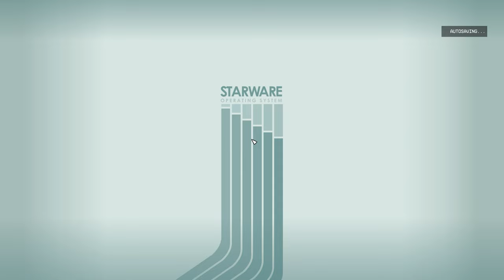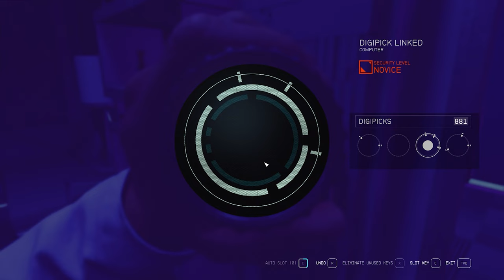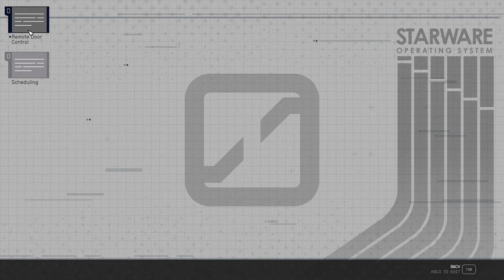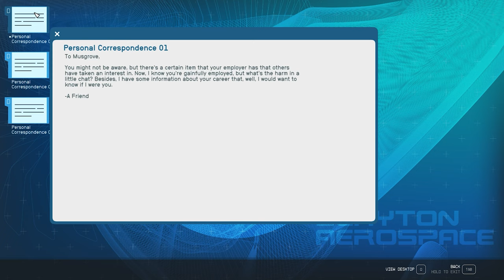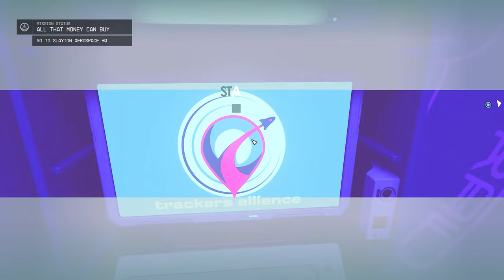Starfield Series (FULL GAME) - Episode 9